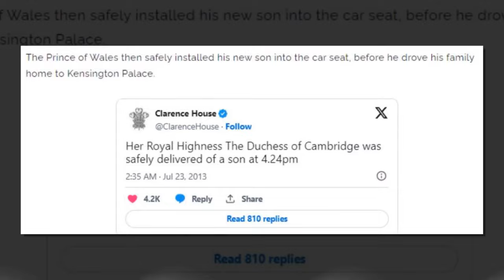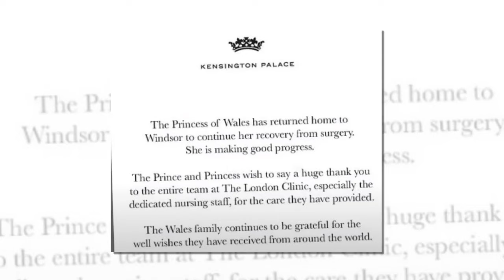Sussex Wütend Als Der Palast Archies Taufaufzeichnungen Löscht: Nur Die Walisischen Babys Seien Echt